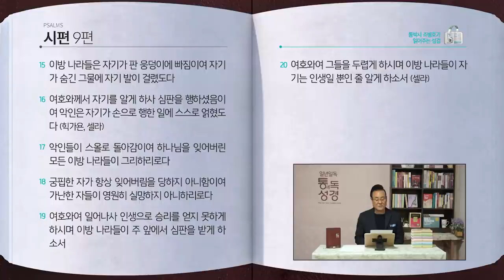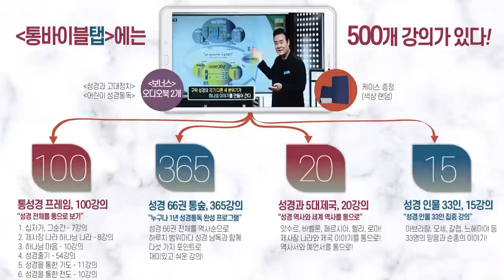[141일] 시 1~2, 4~9편 | 통박사 조병호와 함께 읽는 성경통독